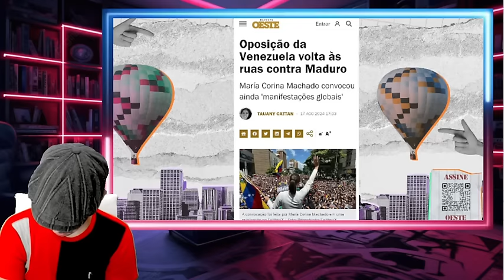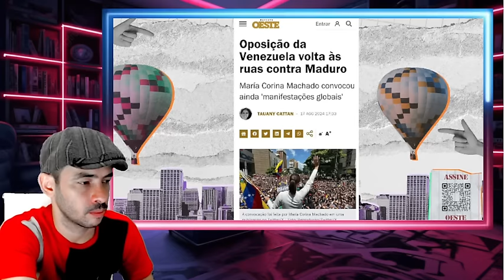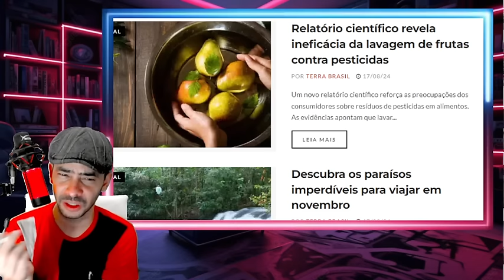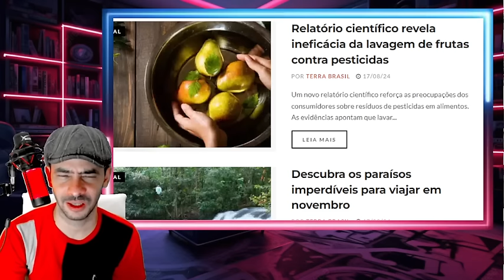EXPLODIU LA DOMINGÃO AGITADISSIMO AZEDOU PARA OS DOIS D1T4D0RES LA